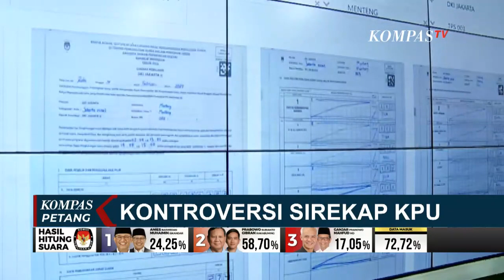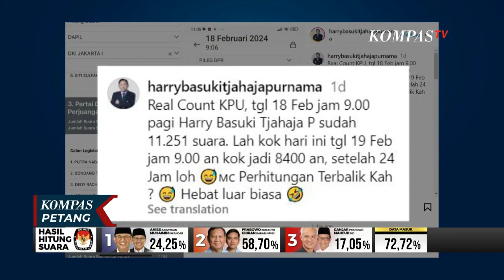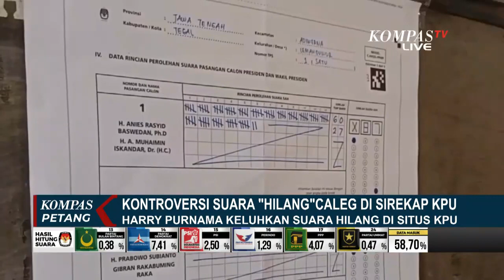Perubahan Drastis Perolehan Suara Caleg di Situs KPU, Wajarkah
JAKARTA, KOMPAS.TV - Perbedaan jumlah suara pada sistem hasil hitung kolom pemilihan legislatif DPR RI dan DPRD Provinsi di situs KPU kini menjadi sorotan.

Komisioner KPU, Betty Epsilon Idrus mengklaim adanya anomali atau perbedaan besar data di sistem informasi rekapitulasi Sirekap KPU disebabkan bila ada satu KPPS yang menginput angka yang tidak sesuai dengan angka yang sebenarnya dalam satu dapil.

Betty juga menyingung faktor banyaknya pemegang akun yang tersebar di 800 ribu lebih TPS.

Kesenjangan jaringan internet dan telepon seluler petugas KPPS, juga menjadi faktor yang menghambat menginput data.

Harry Basuki Cahaya Purnama yang merupakan caleg DPR dari PDIP untuk Dapil Jakarta I merasa bingung dengan perolehan suaranya yang berubah drastis dalam satu hari.

Berdasarkan hitung suara pileg tanggal 18 Februari, perolehan suara Harry berjumlah 11.251 suara.

Selang sehari, angka ini tiba-tiba merosot menjadi 8.431 suara.

Salah satu caleg yang juga penyanyi, Once Mekel mengeluhkan angka suara miliknya yang masih fluktuatif dari hasil hitung suara sementara yang ditampilkan KPU.

Caleg dari PDIP, Dapil Jakarta II ini pun belum berani memastikan bisa tidaknya ia berlanjut ke Senayan.